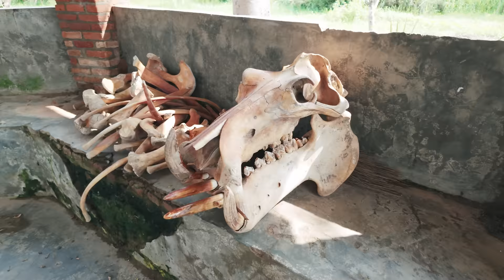Everyone Warned me Not to Go There S7 EP.41 | Pakistan to South Africa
This travel vlog is about my experience of traveling to Bujumbura, the capital of Burundi which is the world's poorest country according to some statistics.